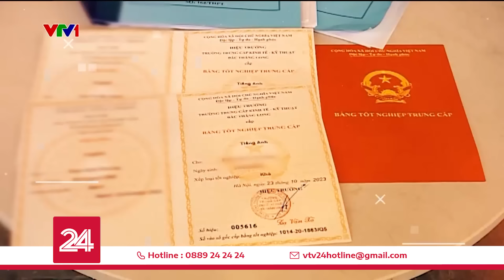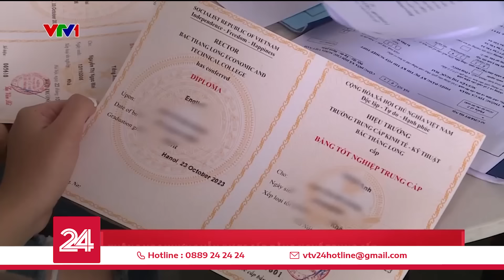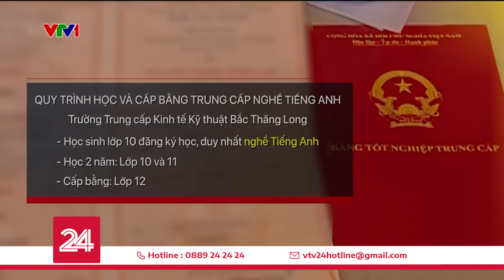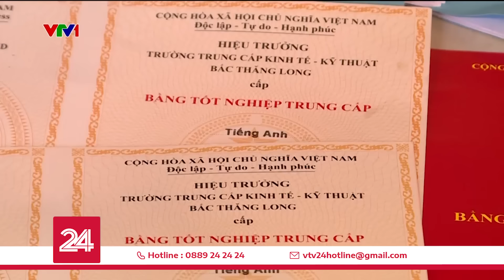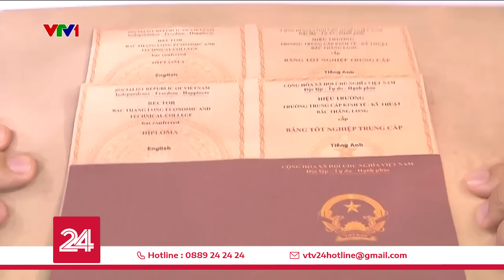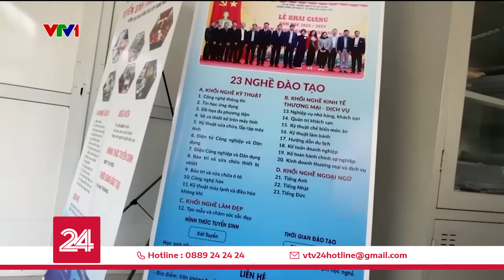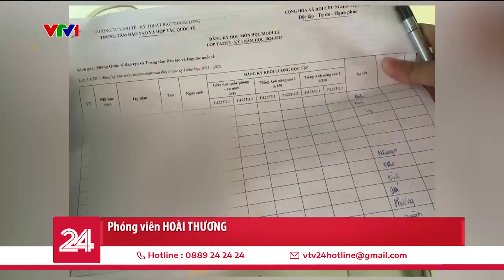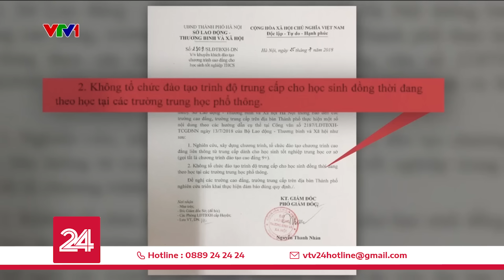Tiêu điểm: Không được học, không biết gì nhưng vẫn được cấp bằng trung cấp nghề| VTV24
Những tấm bằng lãng phí và vô nghĩa.